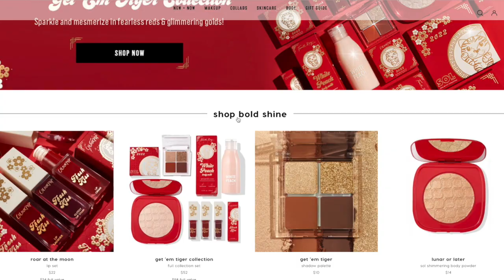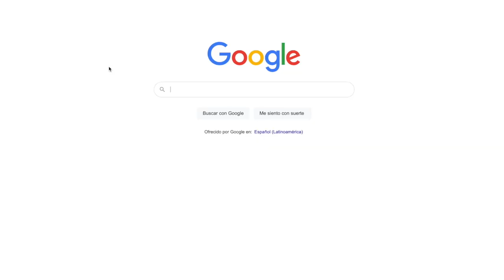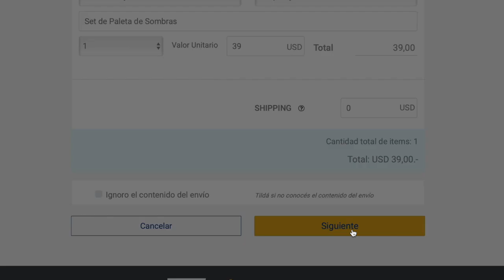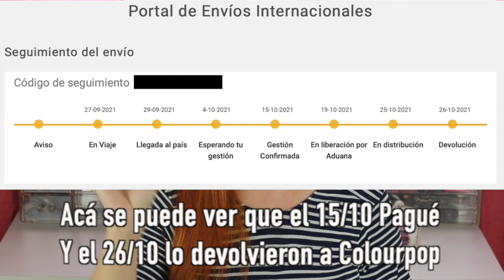🤑 Cómo COMPRAR en el EXTERIOR desde ARGENTINA 2022 🤑 (Explicación PASO a PASO) 🤑 Beby 🤑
⭐ MiS ComunidaD BellA hoy les EXPLICO PASO a PASO CÓMO COMPRAR en el EXTERIOR desde ARGENTINA 2022 ⭐

Visita mi tienda de AMAZON

L❤️VE

Beby

En este canal encontrarás: trucos, post de maquillaje, post de belleza, rutina de noche, rutina de mañana, tips, consejos, make up, compra, compras, maquillaje, cuidado del rostro, tip, tips, tips fáciles, tips rapidos, cuidado de la piel, trucos, hacks, lifehacks, life hacks,  beautyhacks, haul, hauls, sorteo, sorteos, sorteos internacionales, tag, tags, reto, retos, youtuber, youtuber de belleza, vlogger, mascarillas, cremas, reviews, blog, blogger de belleza, beauty blogger, viaje, viajes, reseña, reseñas y muchísimo más.